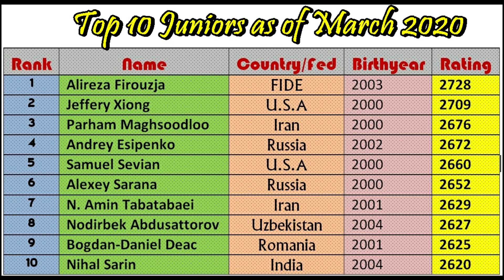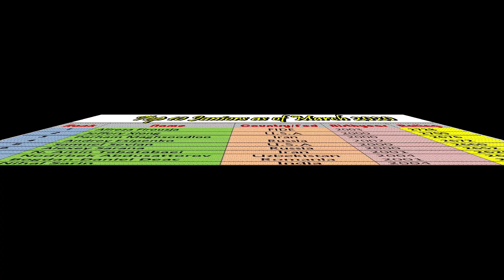FIDE's Top 10 Juniors as of March 2020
Rank Name Title Country Rating Games B-Year
 1  Firouzja, Alireza  g  FID  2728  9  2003
 2  Xiong, Jeffery  g  USA  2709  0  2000
 3  Maghsoodloo, Parham  g  IRI  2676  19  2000
 4  Esipenko, Andrey  g  RUS  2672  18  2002
 5  Sevian, Samuel  g  USA  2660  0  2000
 6  Sarana, Alexey  g  RUS  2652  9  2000
 7  Tabatabaei, M.amin  g  IRI  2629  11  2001
 8  Abdusattorov, Nodirbek  g  UZB  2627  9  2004
 9  Deac, Bogdan-Daniel  g  ROU  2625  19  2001
 10  Nihal Sarin  g  IND  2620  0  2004